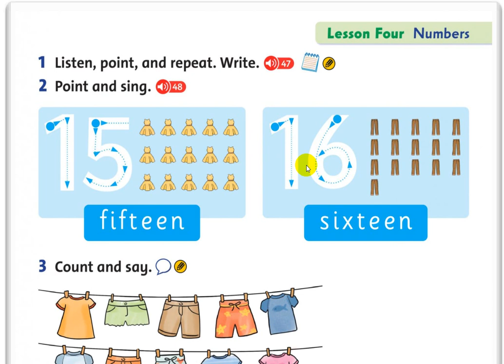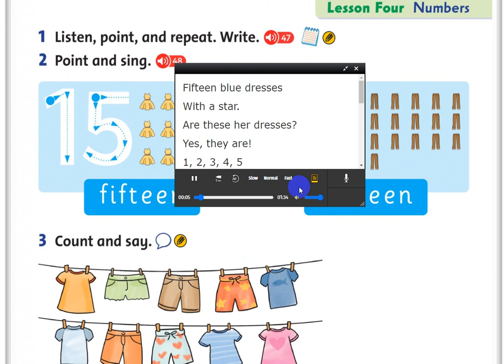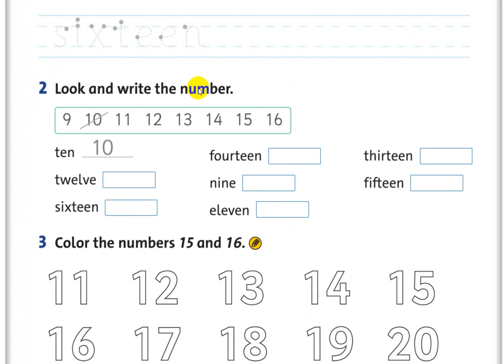F2 U3 L4